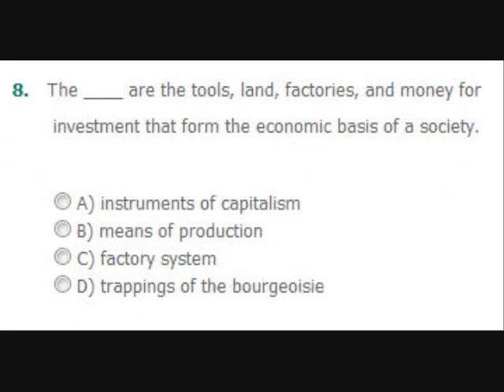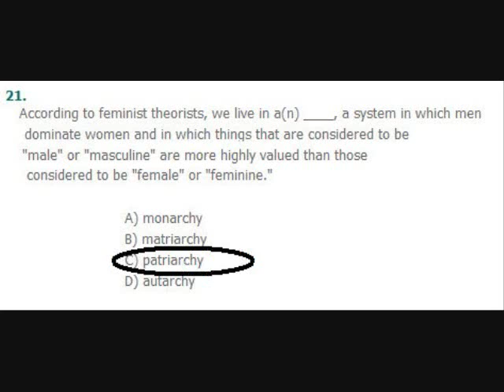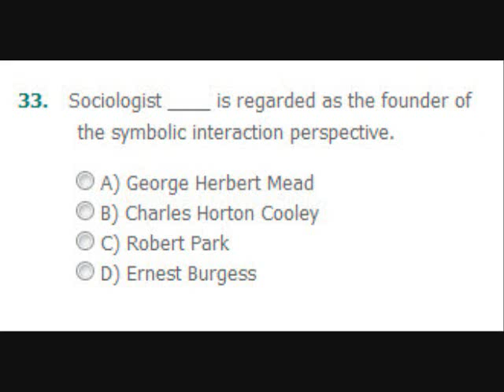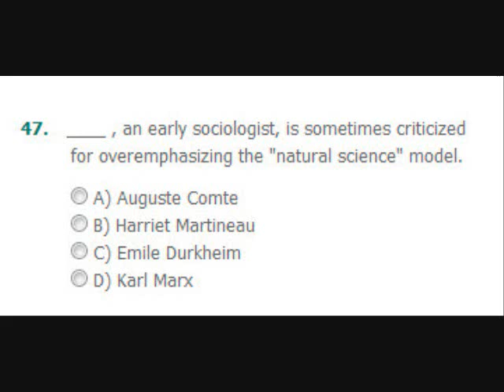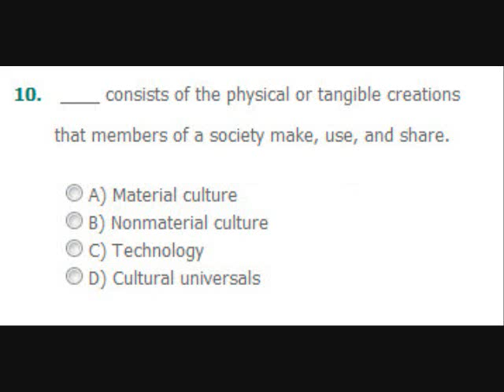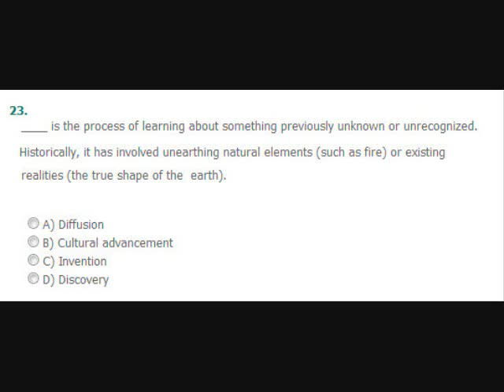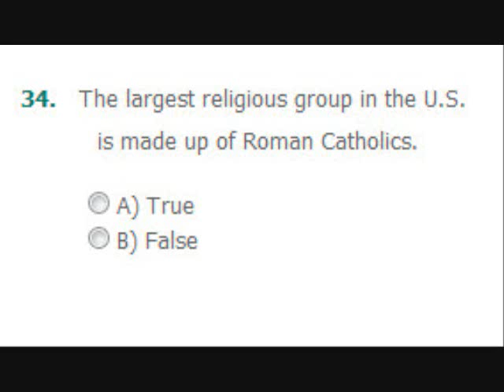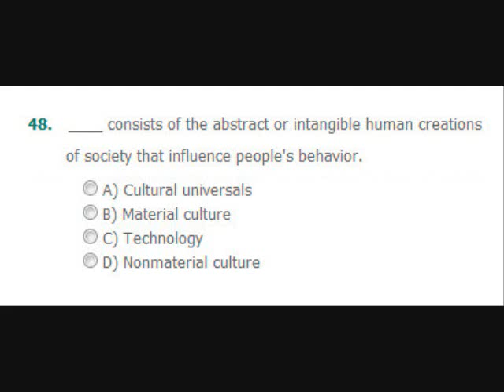hilary doubletime study part 1.wmv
sociology midterm study guide